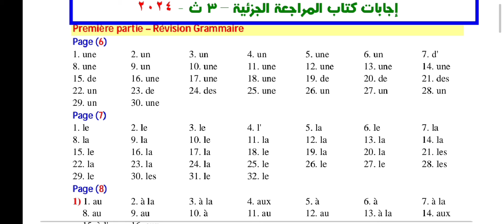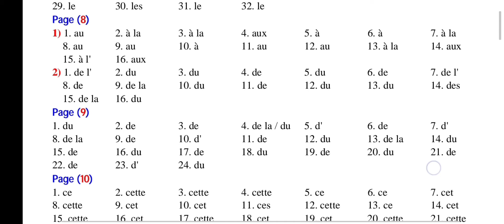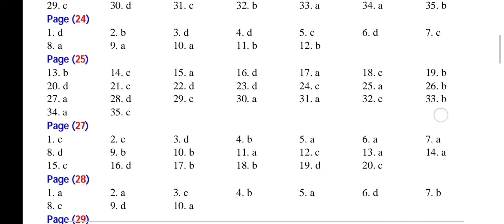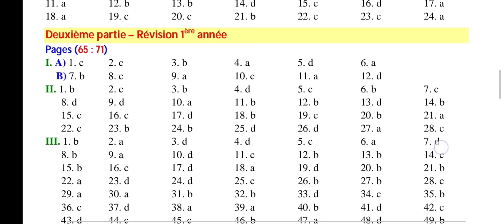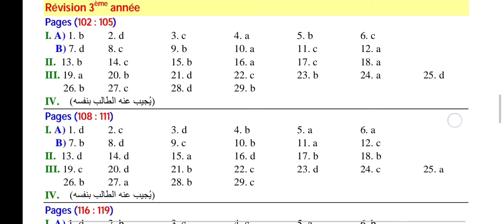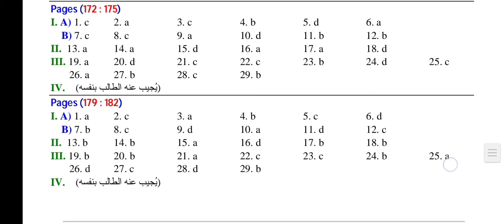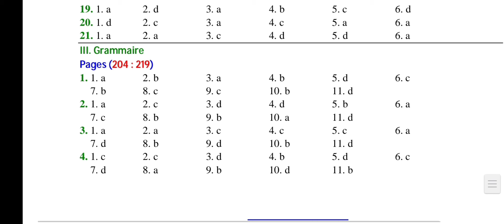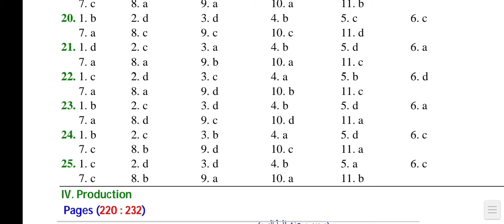اجابات كتاب ميرسي Merci للصف الثالث الثانوي المراجعة الجزئية وبوكليت الامتحانات 2024 pdf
اجابات كتاب ميرسي merci بوكليت المراجعة الجزئية للصف الثالث الثانوي مراجعة نهائية 2024
اجابات كتاب ميرسي merci بوكليت المراجعة الجزئية للصف الثالث الثانوي مراجعة نهائية 2024 pdf
اجابات كتاب ميرسي merci بوكليت للصف الثالث الثانوي المراجعة الجزئية 2024 pdf
اجابات كتاب ميرسي merci المراجعة الجزئية للصف الثالث الثانوي امتحانات البوكليت 2024
اجابات كتاب ميرسي merci بوكليت المراجعة الجزئية للصف الثالث الثانوي امتحانات البوكليت 2024
اجابات كتاب merci كتاب الامتحانات للصف الثالث الثانوى المراجعة الجزئية 2024
اجابات كتاب ميرسي merci كتاب المراجعة الجزئية للصف الثالث الثانوي امتحانات البوكليت 2024
اجابات كتاب ميرسي كتاب المراجعة الجزئية للصف الثالث الثانوي بوكليت 2024
اجابات كتاب ميرسي merci للصف الثالث الثانوي المراجعة الجزئية بوكليت 2024
اجابات كتاب merci كتاب امتحانات البوكليت للصف الثالث الثانوي بوكليت مراجعة نهائية 2024
اجابات كتاب ميرسي merci كتاب المراجعة الجزئية للصف الثالث الثانوي بوكليت 2024
اجابات كتاب ميرسي merci كتاب المراجعة الجزئية للصف الثالث الثانوي بوكليت 2024 pdf
اجابات كتاب ميرسي merci للصف الثالث الثانوي بوكليت pdf 2024
اجابات كتاب ميرسي merci للصف الثالث الثانوي مراجعة جزئية 2024
اجابات كتاب ميرسي merci فى اللغة الفرنسية للصف الثالث الثانوي بوكليت 2024
اجابات كتاب ميرسي فى اللغة الفرنسية للصف الثالث الثانوي بوكليت 2024
اجابات كتاب merci فى اللغة الفرنسية للصف الثالث الثانوي بوكليت 2024
اجابات كتاب ميرسي merci ثالثة ثانوي مراجعة نهائية 2024
اجابات كتاب merci ثالثة ثانوي بوكليت المراجعة الجزئية 2024
اجابات كتاب ميرسي ثالثة ثانوي بوكليت المراجعة الجزئية 2024
اجابات كتاب ميرسي merci لغه فرنسيه ثالثة ثانوي بوكليت المراجعة الجزئية 2024
اجابات كتاب ميرسي merci لغه فرنسية ثالثة ثانوى بوكليت المراجعة الجزئية 2024
اجابات كتاب ميرسي فرنساوي ثالثة ثانوي بوكليت المراجعة الجزئية 2024
اجابات كتاب merci فرنساوي ثالثة ثانوي بوكليت المراجعة الجزئية 2024
اجابات كتاب ميرسي merci فرنساوي ثالثة ثانوى بوكليت 2024
اجابات كتاب ميرسي merci فرنساوي ثالثة ثانوي بوكليت 2024
اجابات كتاب ميرسي merci ثالثة ثانوي بوكليت 2024
اجابات كتاب ميرسي merci كتاب المراجعة الجزئية ثانية ثانوي بوكليت 2024
اجابات كتاب ميرسي merci امتحانات البوكليت ثالثة ثانوي مراجعة جزئية 2024
اجابات كتاب merci مراجعة نهائية ثالثة ثانوي 2024
اجابات كتاب merci للصف الثالث الثانوي مراجعة نهائية 2024 pdf
حل تدريبات كتاب merci ثالثة ثانوي مراجعة نهائية 2024 pdf
حل كتاب merci ثالثة ثانوي مراجعة نهائية 2024
حل كتاب merci للصف الثالث الثانوى مراجعة نهائية 2024
اجابات كتاب ميرسي merci لغه فرنسيه مراجعة نهائية الثانوي الترم الثاني 2024
اجابات كتاب ميرسي merci لغة فرنسية الصف الثالث الثانوي مراجعة نهائية 2024
اجابات كتاب ميرسي merci فرنساوي مراجعة نهائية 2024
اجابات كتاب ميرسي merci فرنساوي امتحانات البوكليت الترم الثاني 2024 pdf
اجابات كتاب merci فرنساوي مراجعة نهائية 2024 pdf
اجابات كتاب merci فرنساوي الصف الثالث الثانوي 2024
اجابات كتاب ميرسي فرنساوي الصف الثالث الثانوي 2024
اجابات كتاب ميرسي merci فرنساوي الصف الثالث الثانوي 2024
حل تدريبات كتاب ميرسي merci الصف الثالث الثانوي الترم الثاني 2024 pdf
اجابات كتاب ميرسي merci امتحانات البوكليت تالتة ثانوي مراجعة نهائية 2024
اجابات كتاب merci مراجعة نهائية تالتة ثانوي 2024
اجابات بوكليت كتاب merci فرنساوي تالتة ثانوي 2024
اجابات بوكليت كتاب merci فرنساوي
حل merci تالتة ثانوي 2024
اجابات كتاب merci لغة فرنسيه ثانوية عامة نظام جديد 2024
اجابات كتاب merci لغة فرنسية ثانوية عامة نظام جديد دفعة التابلت 2024
اجابات كتاب merci تالتة ثانوي 2024
اجابات كتاب merci 2024
اجابات كتاب ميرسي merci تالتة ثانوي 2024